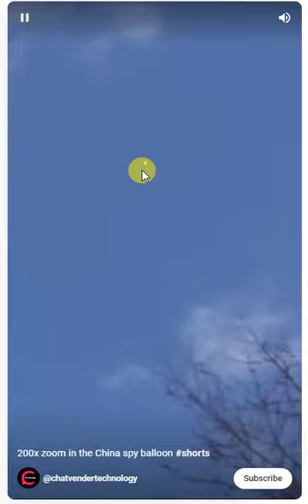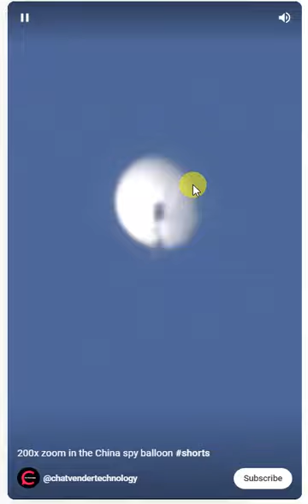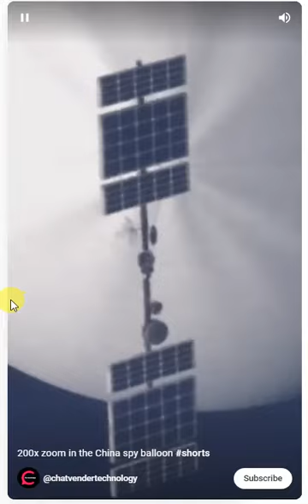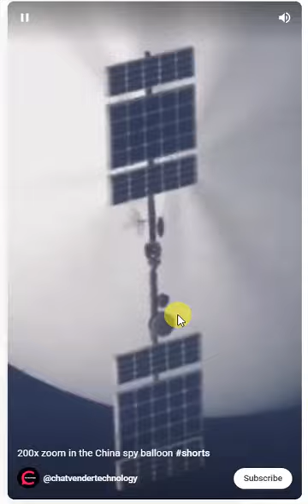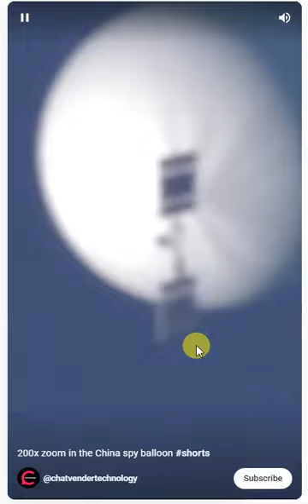China Spy Balloon Up Close 200x Zoom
Why'd it take so long for this to be in my feed? Don't answer that.